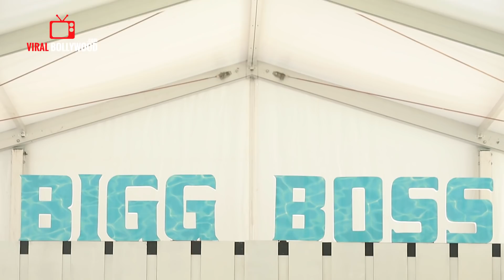LIVE UPDATE - Salman Khan Bigg Boss 12 Launch at Goa | Stay Tune For More Update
WATCH